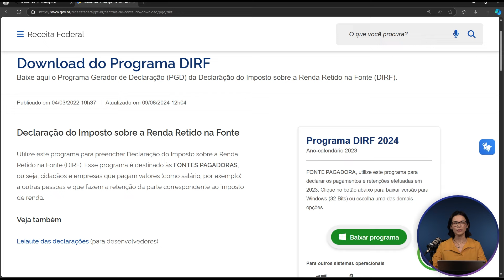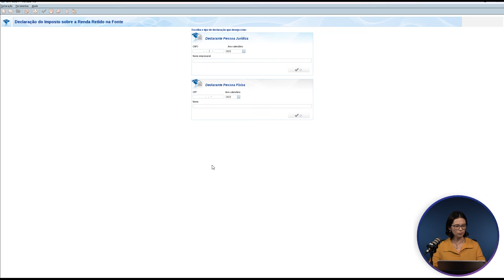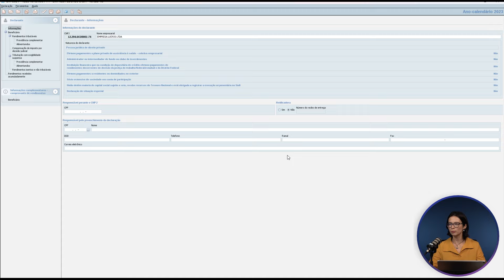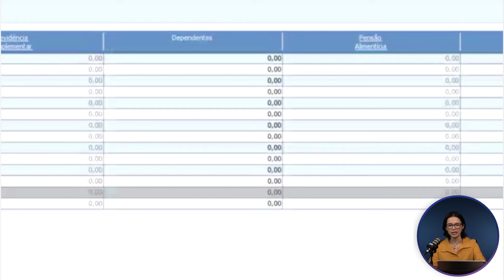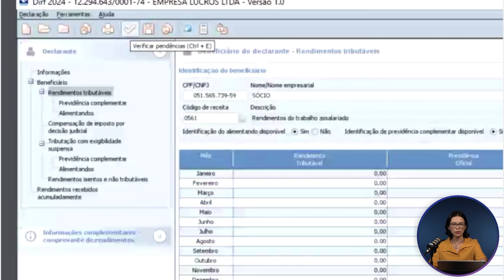DIRF 2025: TUDO O QUE VOCÊ PRECISA SABER PARA NÃO ERRAR!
Neste vídeo, você vai entender tudo sobre a DIRF 2025, a última declaração de Imposto de Renda Retido na Fonte que será enviada no Brasil.

Com o fim da DIRF e a transição para a DCTFWeb, muitas dúvidas surgem entre profissionais contábeis e empresas. Nossa especialista, Talita Kuroda, explica passo a passo o que é a DIRF, quem precisa enviá-la, quais informações devem ser incluídas e como preencher corretamente para evitar multas e inconsistências.

Saiba também como preparar sua empresa para essa mudança e entender o processo de substituição pela DCTFWeb e o papel do eSocial e EFD-Reinf nessa transição.

Se você precisa garantir a conformidade com as obrigações fiscais e quer evitar problemas com o fisco, este vídeo é essencial!

Desde a definição de quem deve declarar até o preenchimento e envio via programa da Receita Federal, tudo é detalhado para ajudar você a fazer uma transição tranquila e precisa para o novo sistema.

Confira até o fim para obter todas as dicas sobre prazos, penalidades e ajustes técnicos, além de recomendações de segurança no preenchimento da DIRF.

Sumário:
(00:00) Introdução: Fim da DIRF em 2025.
(00:45) Contabilidade Facilitada: Recursos e apoio para contadores.
(01:21) O que é a DIRF: Declaração do Imposto Retido na Fonte.
(01:57) Quem precisa enviar: Empresas, residentes e remessas ao exterior.
(02:35) Informações incluídas: Valores retidos e informe de rendimentos.
(03:10) Prazo de envio: Até o último dia útil de fevereiro de 2025.
(03:48) Multas e penalidades: Consequências do atraso ou erro no envio.
(04:25) Como enviar a DIRF: Programa da Receita Federal.
(07:17) Importância da conferência: Verificação e backup de dados.
(09:13) Transição para DCTFWeb: Substituição da DIRF e novos sistemas.

📚 SOBRE NÓS:
O Contabilidade Facilitada é uma referência nacional em formação contábil, dedicada a transformar a carreira de profissionais através de cursos práticos, dinâmicos e atualizados. Com uma equipe de especialistas renomados e uma metodologia focada na aplicação real dos conhecimentos, oferecemos uma educação acessível e de alta qualidade para preparar contadores para os desafios do mercado moderno.

Oferecemos desde preparatórios para o Exame de Suficiência até MBAs em áreas essenciais como Empreendedorismo, Marketing e Gestão Contábil. Nossa missão é capacitar contadores a liderarem o futuro da profissão, com habilidades que vão além do conhecimento técnico, proporcionando ferramentas para a inovação e o sucesso.